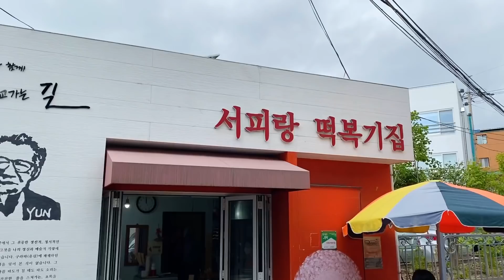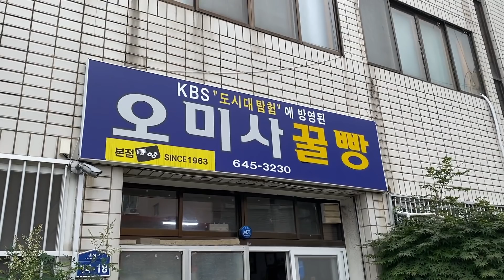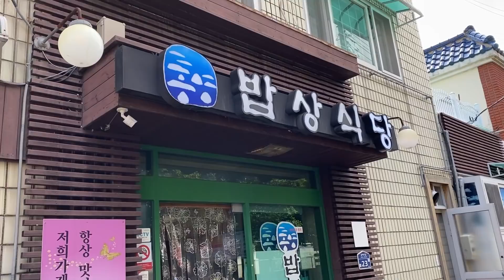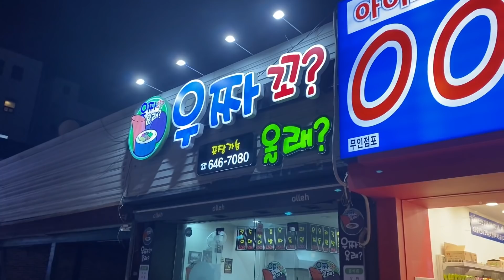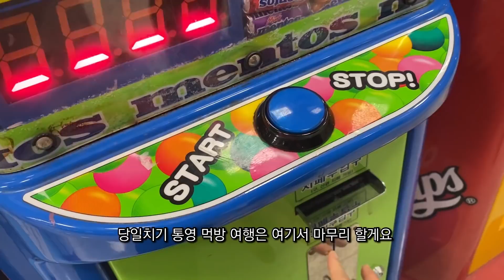먹방 브이로그 : 당일치기 통영 먹방 여행 (치킨튀김 나오는 서피랑 떡볶이, 원조 꿀빵, 해저터널 산더미 해물뚝배기, 인생 우짜면, 서호시장 아귀포, 김밥, 블루베리케이크)